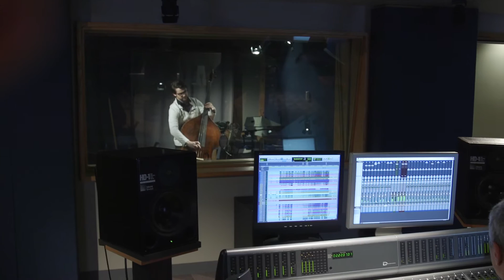United States of Arts: Pennsylvania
In collaboration with the Commonwealth of Pennsylvania Council on the Arts, the National Endowment for the Arts looks at the arts and culture of Pennsylvania.

Developed as part of the National Endowment for the Arts 50th Anniversary United States of Arts: Tell Us Your Art Story series.